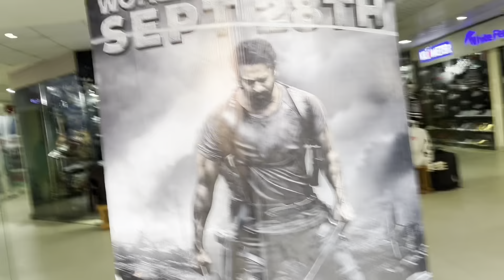K vayo mero buda lai🤣🤭